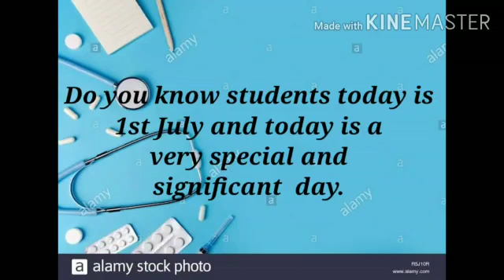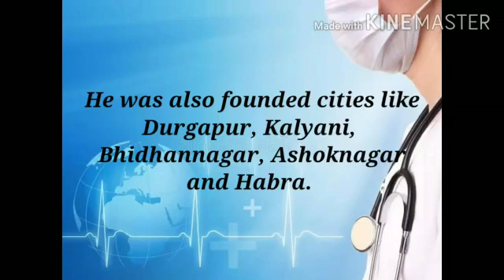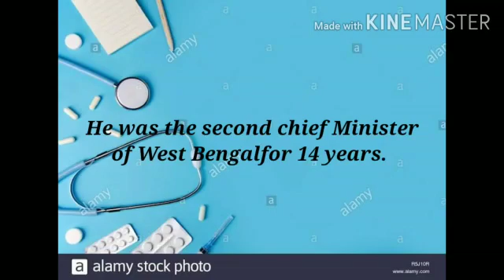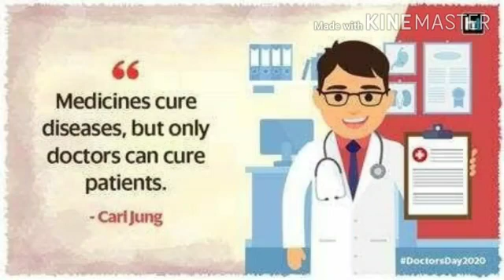Std - 1 National Doctor's Day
1stJuly birth anniversary of Dr.Bidhan Chandra Roy